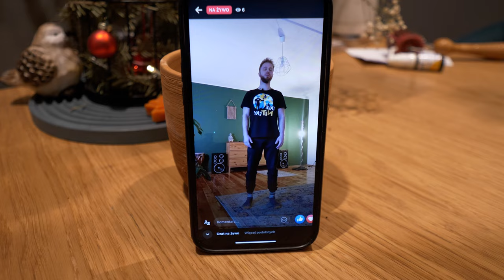Wjazd do NeuroTrenera. Kim jest człowiek z liny Maciej Borucz?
Pierwszy od chyba bardzo dawna odcinek Neuro Vloga z odwiedzin naszego absolwenta Neurodiagnostyki i Terapii, słynnego człowieka, który chodzi po linach i drzewach, trenera eksploracji ruchu, Macieja Borucza.

Zapraszamy 🔥👊

Chcesz być na bierząco z tym, czego uczymy i co robimy? Wpadaj na nasze sociale i koniecznie zapisz się na newsletter.